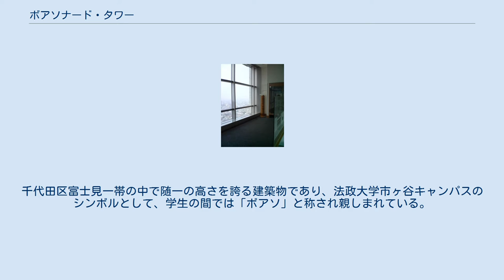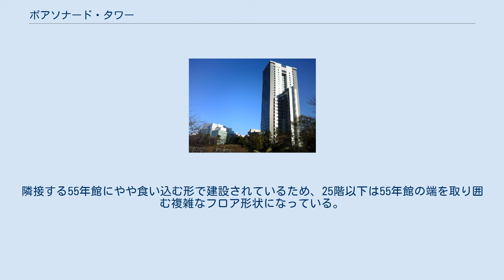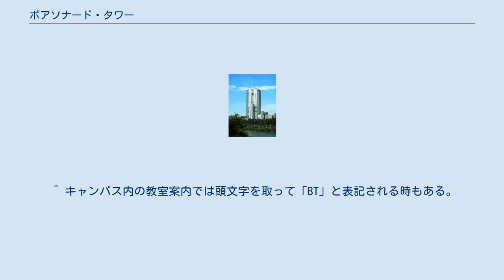ボアソナード・タワー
名称の由来となった、法大の祖でもあるボアソナード ボアソナード・タワー（英名：Boissonade Tower）は、法政大学市ヶ谷キャンパスの校舎で、東京都千代田区富士見2丁目にある超高層ビル。
 2000年に、法政大学創立120周年記念事業の一環として、53年館と第Ⅱ58年館の跡地に建設された建築物である。
千代田区富士見一帯の中で随一の高さを誇る建築物であり、法政大学市ヶ谷キャンパスのシンボルとして、学生の間では「ボアソ」と称され親しまれている。
 建物のカラーはグレーとホワイトを基調とした落ち着いたデザインで、市ヶ谷駅方は前面に突出した形状にタワー上部側面へ「法政大學」と掲げられており、一方 飯田橋駅方は最上部より下が窪んだ外観に、タワー上部側面へローマ字の「HOSEI」をデザインしたシンボルマークが掲げられている。
隣接する55年館にやや食い込む形で建設されているため、25階以下は55年館の端を取り囲む複雑なフロア形状になっている。
建物内には法政大学のスクールカラーである「オレンジ」と「ブルー」が多く用いられている。
 国内学校法人所有の建築物としてはモード学園コクーンタワー・モード学園スパイラルタワーズ・工学院大学新宿キャンパス高層棟に次いで4番目、国内大学の建築物としては2番目の高さである。
 付近一帯にはボアソナード・タワーのような高層ビルが存在しないため、最上階からの展望は素晴らしいものがある。
新宿・丸の内・汐留の超高層ビル群や、天候が良ければ横浜ランドマークタワー・富士山・房総半島の山々・筑波山を望むこともできる。
26階スカイホールの大黒幕を開くと大きなガラス張りのウィンドウが表れ、目の前に「東京スカイツリー」が見える。
 名称は大学内の公募によって決定された。
名称考案者はコピーライターの勝浦雅彦（法学部卒・電通）である。
法政大学の祖であり、同大学の前身である「東京法学校」の教頭として就任したボアソナード（Gustave Émile Boissonade de Fontarabie）に由来している。
 ^ キャンパス内の教室案内では頭文字を取って「BT」と表記される時もある。
 ^ “日本一高い大学・専門学校のビルは？”. スタディサプリ. 2019年12月14日閲覧。